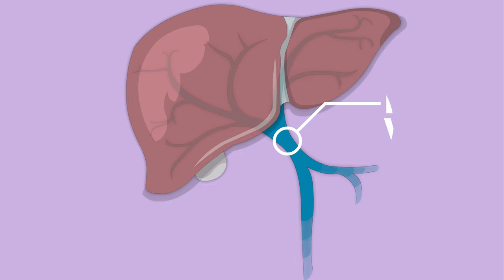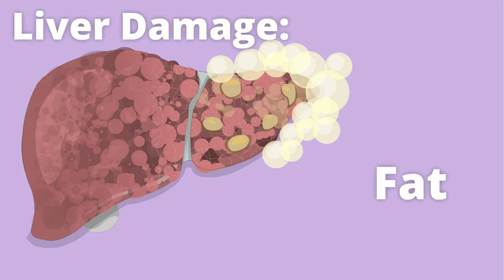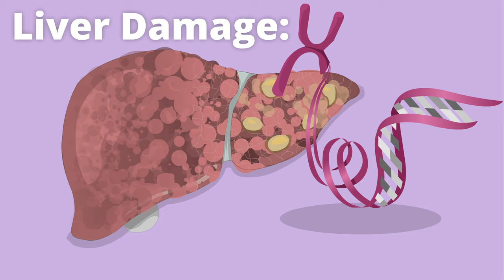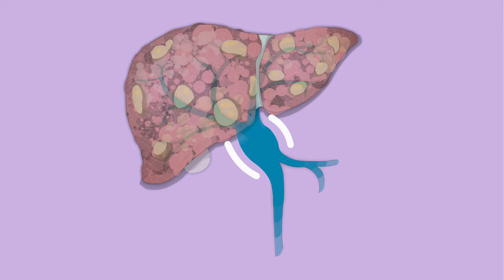Cirrhosis - What is cirrhosis?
This video will teach you about the symptoms and stages of cirrhosis. You’ll also learn what the liver does and how damage to the liver can lead to cirrhosis.